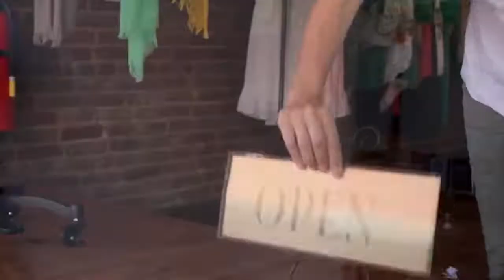Apollo 13 Astronaut, Fred Haise joins Coast Vue with Ricky Mathews.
There's more to the Apollo 13 story than you've seen in the movies. Join us today as Ricky Mathews talks to Fred Haise to discuss his life, his statute, upcoming events to inspire kids on the coast about space.